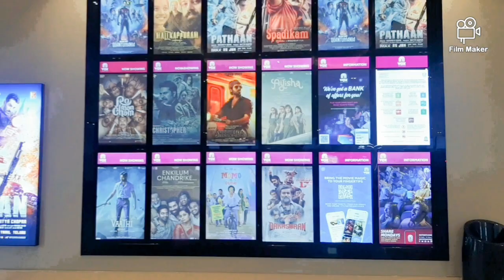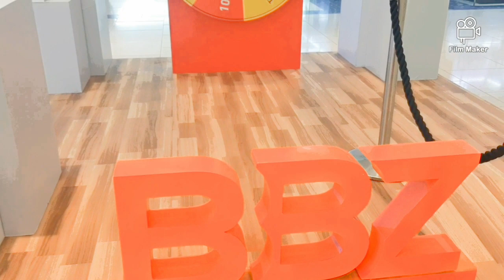City Centre Sharjah UAE l Happy Walk Vlogs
Visit Sharjah City Centre l Happy Walk Vlogs